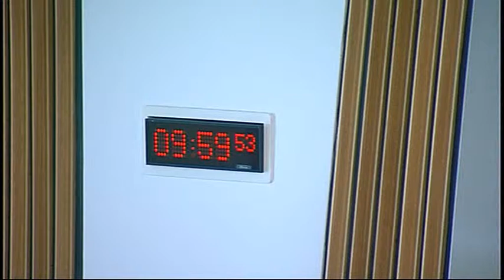Infrastructure and Capital Investment Committee - Scottish Parliament: 30th September 2015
- Infrastructure and Capital Investment Committee. Agenda

1. Digital Single Market: The Committee will take evidence from—
Gail Kent, Director of Resources in DG Connect, European Commission.